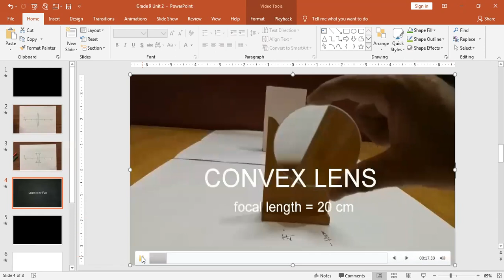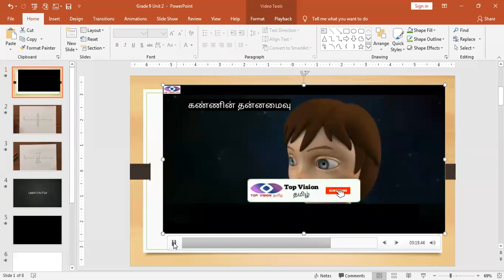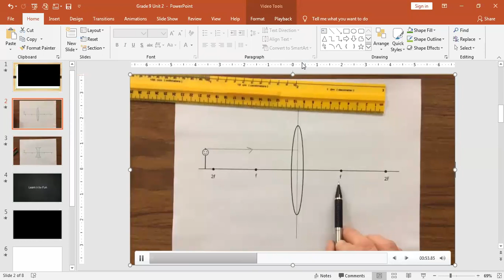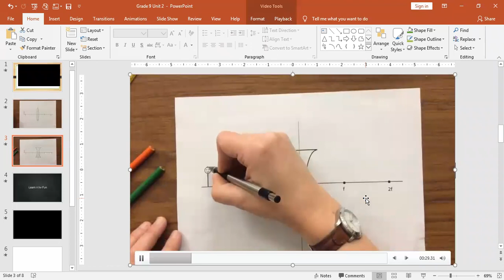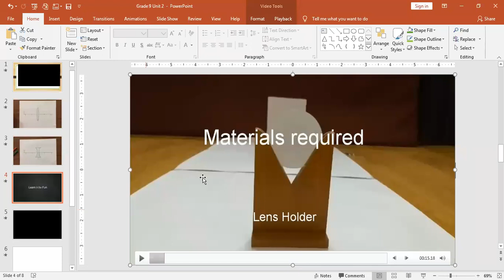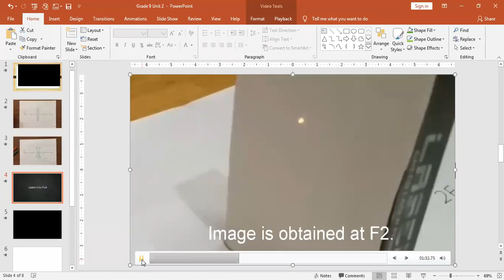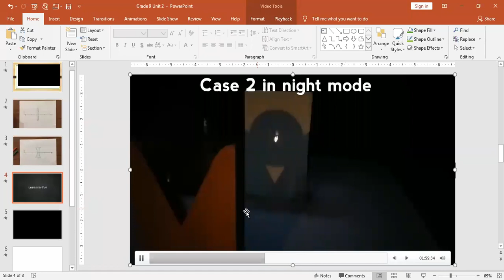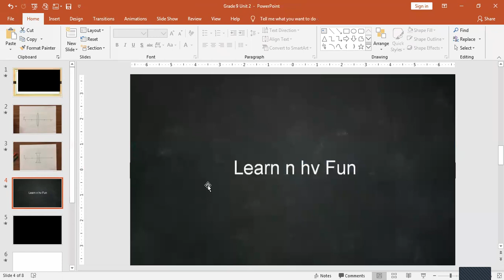Grade 9 Science Unit 2 with videos